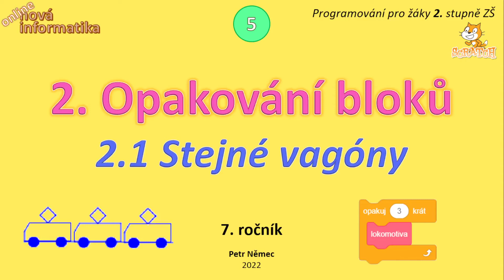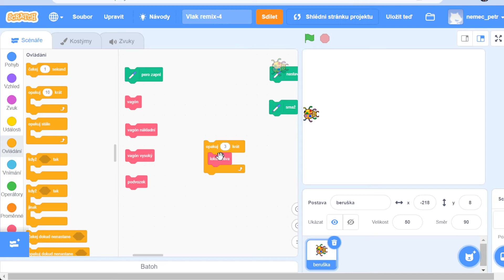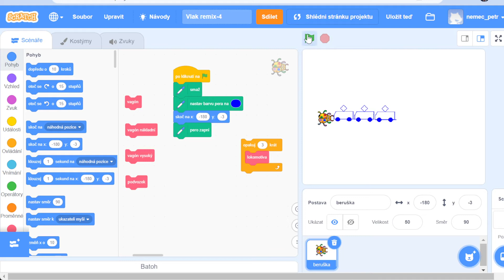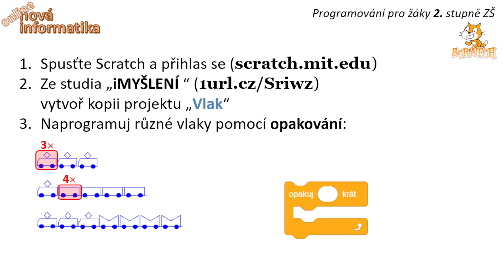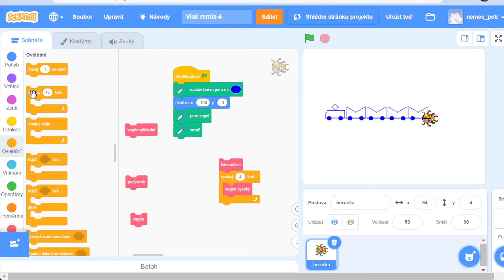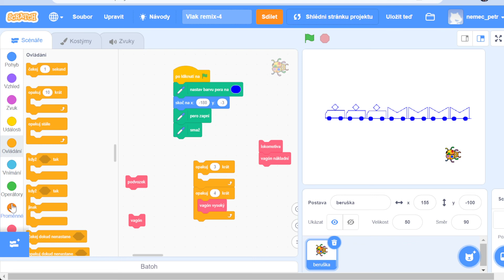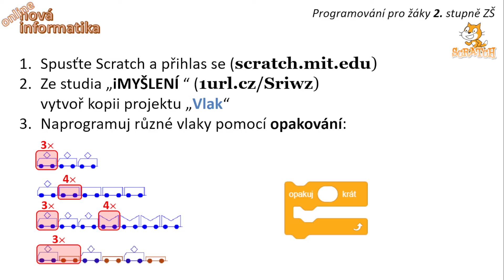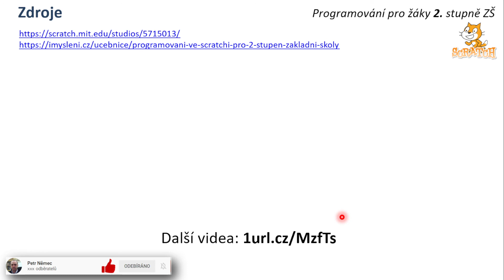Scratch 7. třída (5) - 2.1 Stejné vagóny - Nová informatika